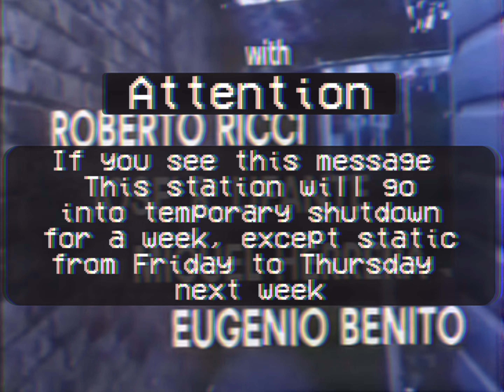O U T B R E A K N E W S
A person sent this to me stating: “I was a worker at this time and had filmed the entire event on professional tape. It was somewhere during spring 1990 when we were displaying our special and we got a call  about a power surge that might interfere with our signal, they said the power surge was coming from that facility. After the call we displayed our shutdown notice as we where going to fix your transmitter tower that would take a week to fix, after that there was a heavy rumble and our single was scrambled. Little did I know that the facility nearby had just exploded and all hell was about to break lose. We got a call about a minute later to put up a emergency announcement has soon as possible, we are confused but we still did and thanks god did because that announcement saved many people from whatever was escaping that facility and the government itself. And I saw…the sky turning red and weird dots flying around, I still don’t know to this day what that was but it was killing people and then suddenly the police are at our door with hazmat suits on they tried to break in our we and multiple doors to go through before entering the main room so that wasn’t our problem. Our signal was being jammed by them and was probably broadcasting something else other than us. Thats all I remember

K3M